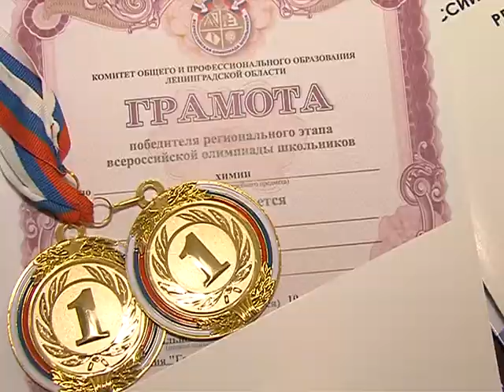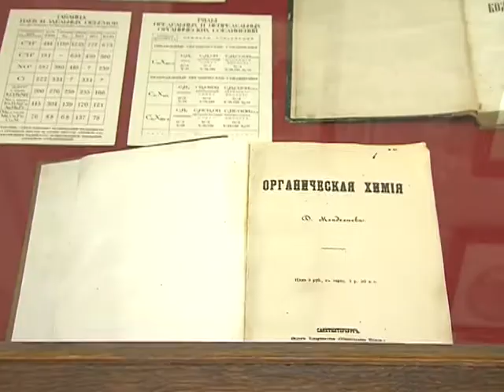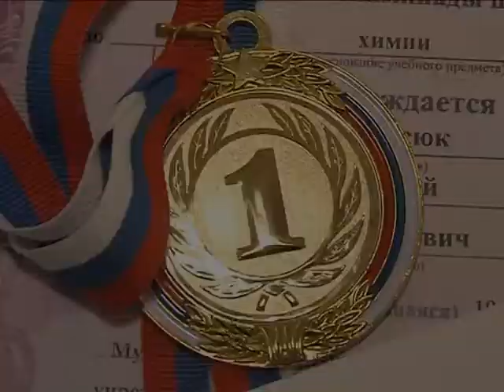Награждение победителей региональной олимпиады школьников в СПбГУ